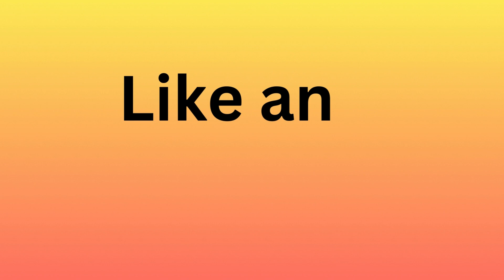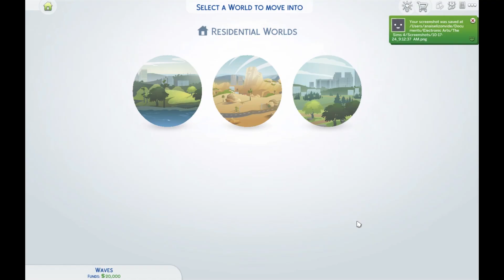Under The Sea Ariel Create a Sim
The CC  and Music I used in the video are not mine and are credited to the original owner.